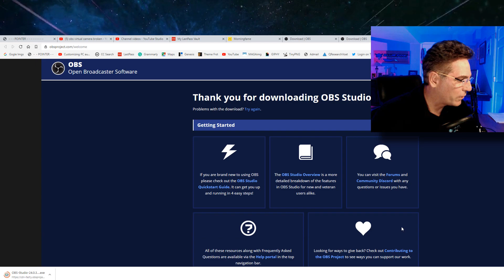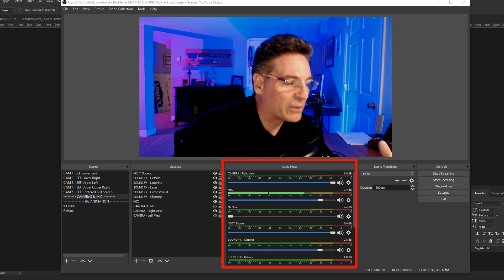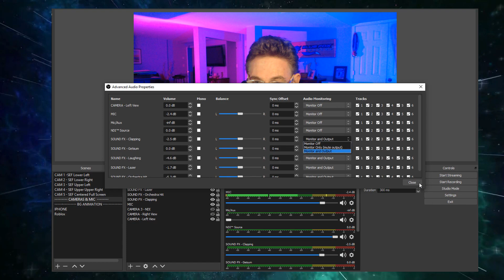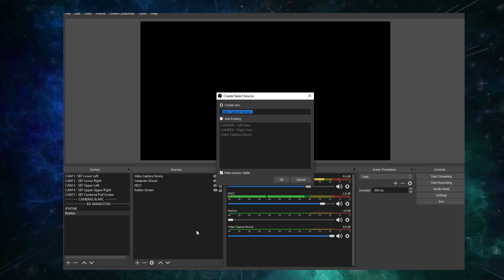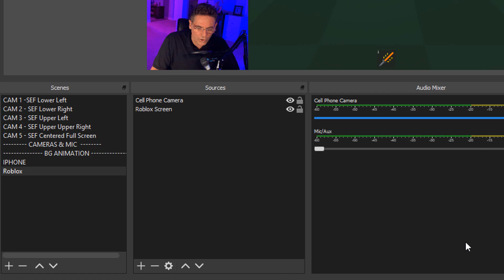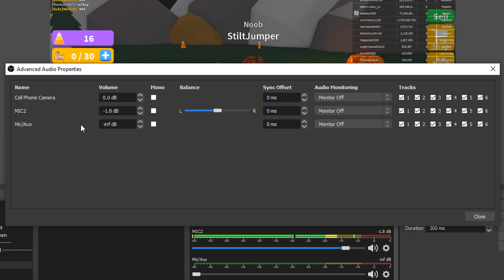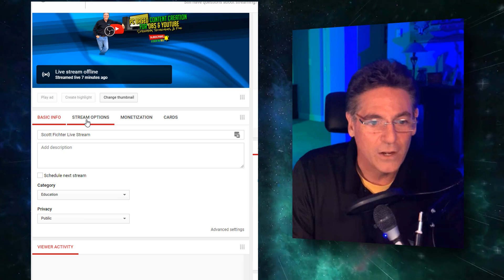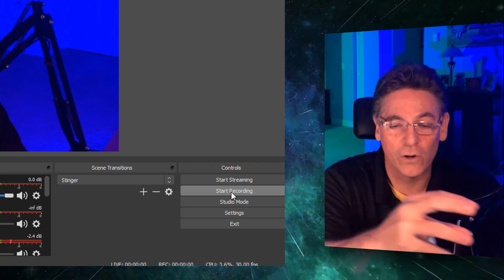ALL IS EXPLAINED - How To Live Stream Roblox On PC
This tutorial explains how to live stream Roblox on A PC.  This video will take you from the best equipment you will need to a brief explanation on what's vital with OBS Studio, and how to connect with youtube. This tutorial is comprehensive, and you will learn some killer elements with this video.

The animations are KILLER, and I made 10 of them for you COMMERCIAL FREE.

       Equipment /  Philosophy of Use
I'm not going to sugar coat it. The gaming niche is flooded.  There's an army of people doing it. It's competitive as hell, and if you're looking for fast growth, you're going to have a battle on your hands. That being said, if you are not showing your face during gameplay, you are at a disadvantage because everyone else is doing it, and you must leverage your personality to stick out from the crowd. If you agree with this position, then you must purchase hardware that gets you the biggest bang for the buck.  One way of doing this is to use your phone as a webcam. You can learn more about this via this link.

Using cell phone's as webcams have their benefits and problems. For example, being that the phone is using WIFI, there can be delays at higher resolutions.  You also have to start the NDI application before starting the camera, which is just another step in many to get your desktop prepared for recording.  If you have a USB webcam, things get a bit easier.  I highly suggest buying a Logitech C922.  The camera balances the cost with performance perfectly. The best microphone for the money is the ATR-2100.  This mic is quality. It has a built-in headphone jack with volume, and it outputs in both USB and XLR. For the price, this mic gives you a ton of benefits.  These are the two best pieces of equipment for the money.  When you blow up, you can buy more expensive stuff.

The next part of the tutorial reviews OBS Studio and some of the elements of the software that will be important to you. First is creating scenes and adding sources to the scenes so that various elements can be applied. Then Scott talks about the importance of sound settings so that you can use your headphones when your speakers are turned off. You have to turn your speakers off because the sound will create a feedback loop from your mic.

After that, we connect Roblox to the OBS studio on your PC, which will not take long with OBS.  Then when that task is explained, we review the parameters and setup for connecting YouTube to OBS for live streaming.

catobs